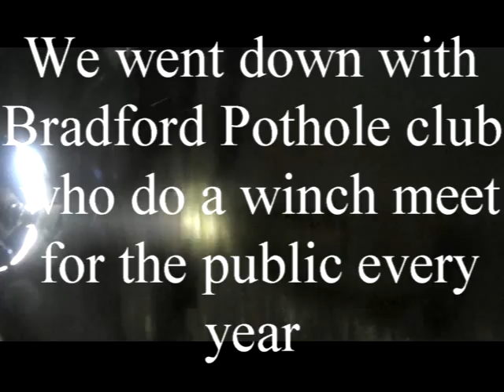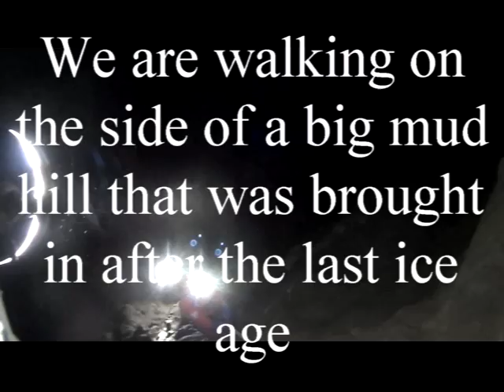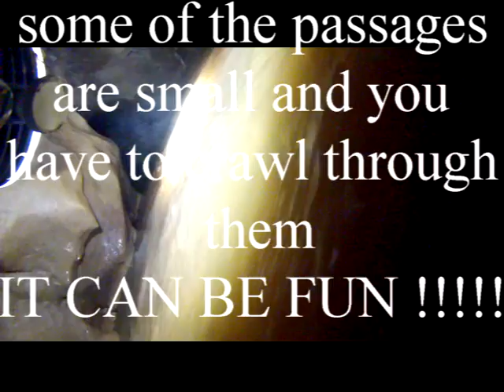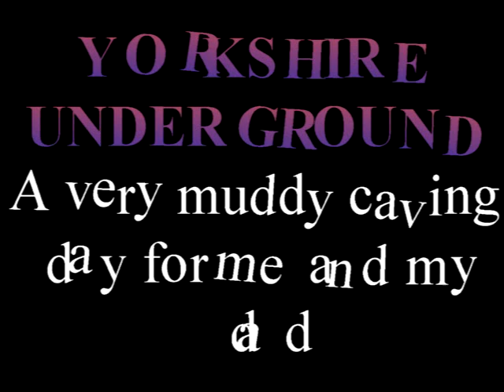My Son's School project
A few of us descending into Hensler's Mud Crawl